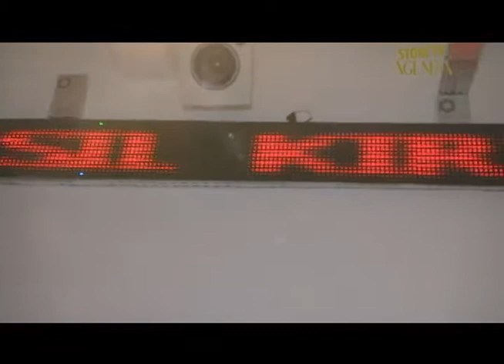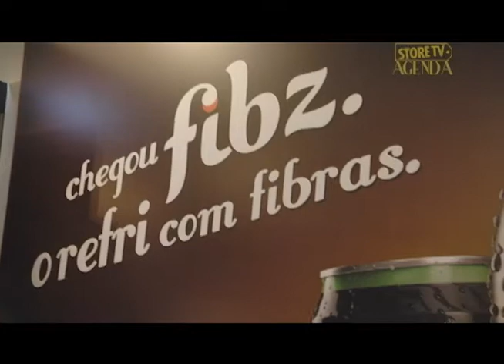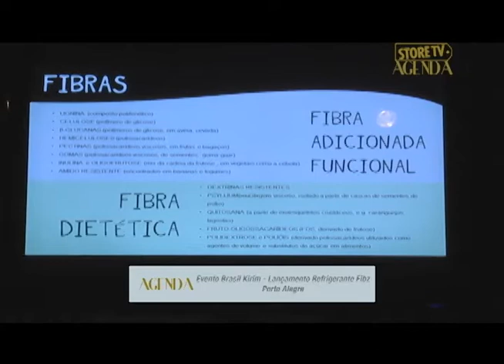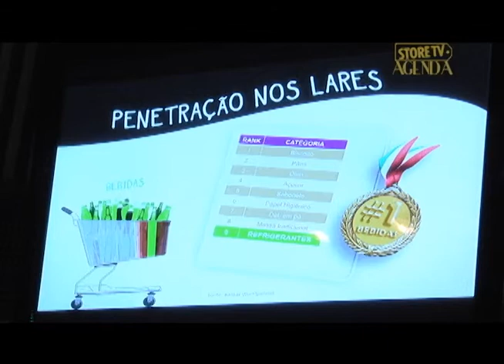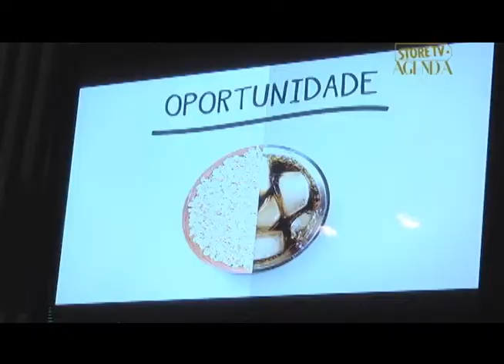Store TV Agenda - FIBZ - Brasil Kirin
No programa Agenda o telespectador fica por dentro dos eventos empresariais e dos acontecimentos ligados ao mercado varejista. Em destaque, a opinião dos empresários e dos líderes de associações e entidades que representam profissionais em diversos setores da economia.